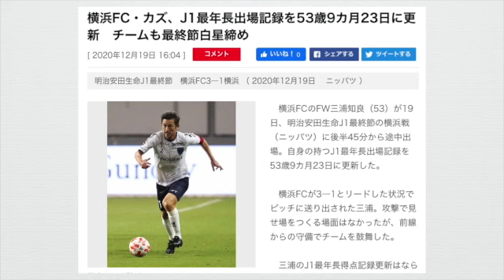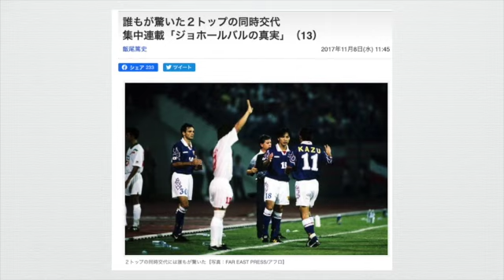エニアグラム【８】三浦知良さん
三浦知良さん（エニアグラムタイプ８）について解説します。

横浜FC・カズ、J1最年長出場記録を53歳9カ月23日に更新　チームも最終節白星締め

誰もが驚いた２トップの同時交代
集中連載「ジョホールバルの真実」（13）

【貴重映像】サッカー日本代表 1997年　ジョホールバルの歓喜 JAPAN vs IRAN　フル